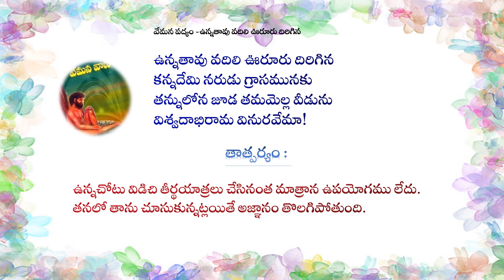Teta Telugu - Telugu Poems - Vemana Padyam with meaning - Unnataavu vadili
This video shows Telugu Vemana Padyam - Unnataavu vadili along its meaning also.Enjoy and learn  best poems with meaning in Telugu Language.